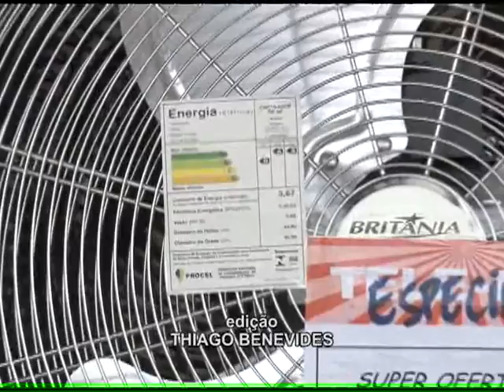Conta de luz vai ficar mais cara no Rio de Janeiro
Ainda falando de aumento nos impostos, os consumidores do Rio de Janeiro tiveram uma notícia nada agradável. A partir de amanhã (07), a conta de luz vai ter um novo reajuste. O aumento agora será de 16,7%. O acumulado do ano já chega a 56% e os gastos, é claro, já pesam no bolso.